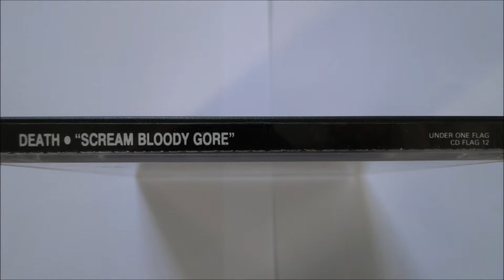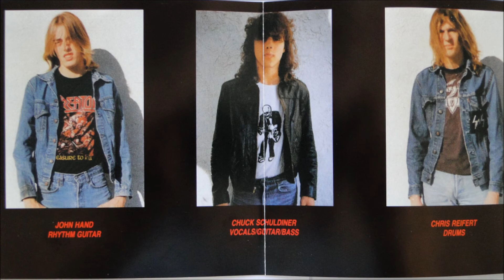Death - Land of No Return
Artist: Death
Album : Scream Bloody Gore, CD
Track : 12
CD : 1987 Under One Flag  --  CD FLAG 12